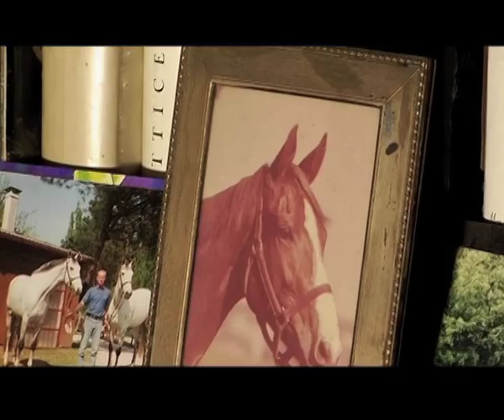VERA english trailer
Documentary 47 min
directed by Francesca Melandri
photography Sabrina Varani
editing Ilaria de Laurentiis
Nomination IDFA 2010

How will the next seventy years of your life be, if you lose everything at 16?
Vera Martin was the only one of her extended Croatian Jewish family to  survive the Holocaust.  Now, at 87, she single-handedly raises thoroughbreds in the countryside near Rome, Italy. As she remembers her family's story of death and unredeemable loss, another story unfolds: the birth of a beautiful foal, destined to be a racecourse champion.